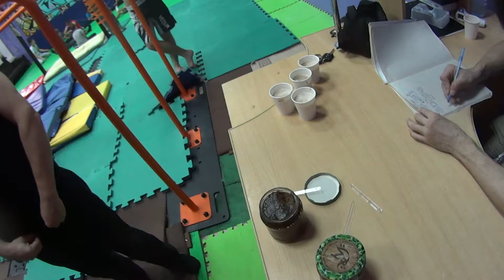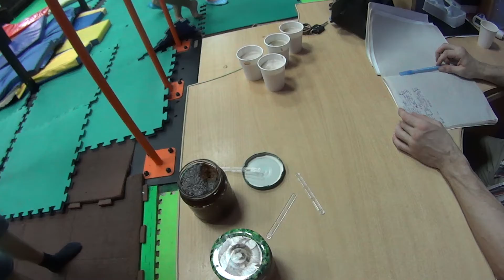ПроБуем Хаят 1-3. СКК "Вместе"